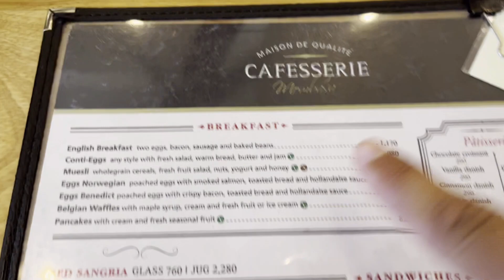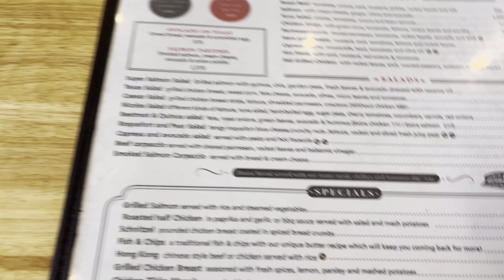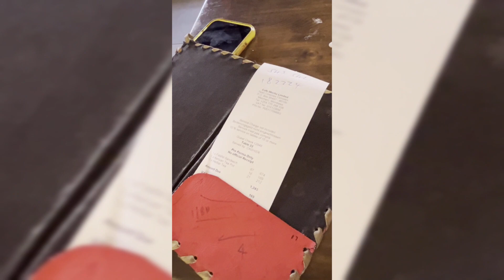11. Торговый центр в Момбасе и поход в кино. Кения с Круссом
Сити Молл - крупный Торговый центр в пригороде Момбасы - Ньяли
Cafesserie кафе после реновации
поход в кинотеатр Cinemax на Ньяли